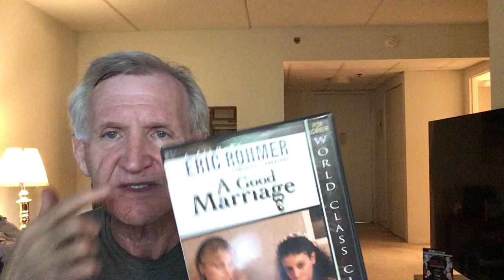A GOOD MARRIAGE (1982): 2nd Comedy and Proverb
I discuss the 1982 movie A Good Marriage directed by Eric Rohmer, the second of his series of Comedies and Proverbs.